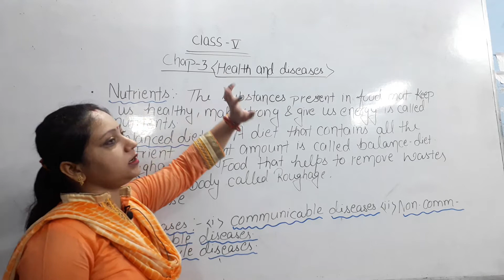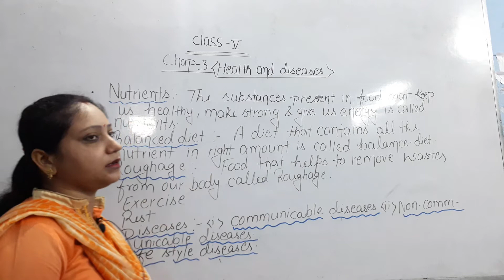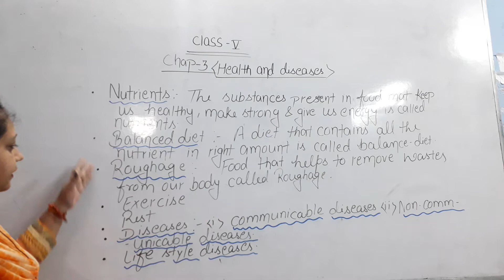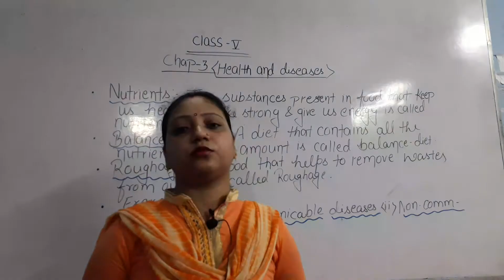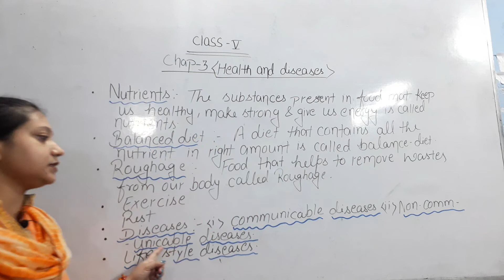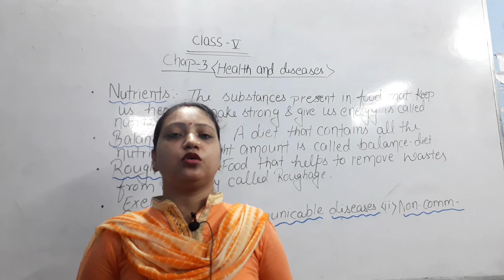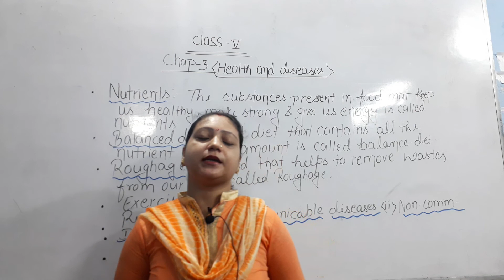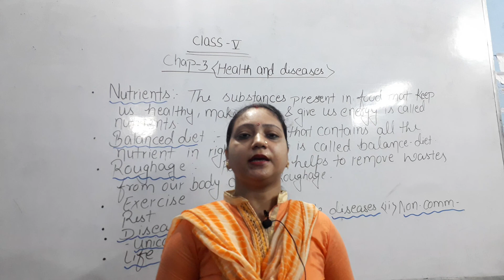Class-V SCIENCE "HEALTH & DISEASE"